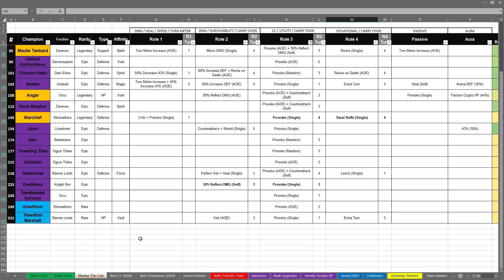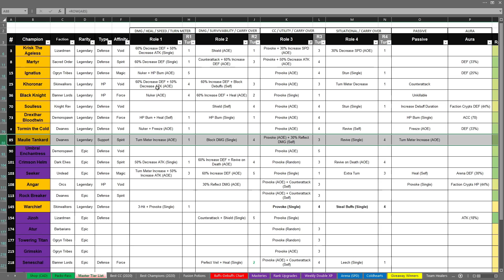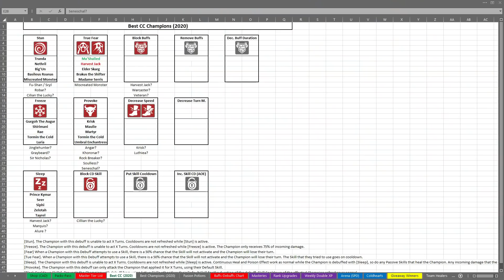Top 5 PROVOKE Champions in RAID: Shadow Legends !!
My TOP 5 PROVOKE Champions in RAID: Shadow Legends!!

Breakdown of the hard "CC" in RAID: Shadow Legends. Fifth video of this series dedicated to the (AOE) Provoke effect! Improve your Arena, Dungeon & Faction wars performance!!

👉GAMING SYSTEMS
Samsung Galaxy S8
Samsung Galaxy S8 Case

👉Custom PC:
Thermaltake Core V1 Case
EVGA GeForce GTX 970 Graphics Card
Corsair Vengeance 16GB Desktop Memory
EVGA Supernova 750W Power Supply
Samsung 850 EVO 500GB SSD

👉DISPLAYS & CAMERAS
ASUS VG248QE 24-inch Monitor
BenQ GL2460HM 24-inch Monitor X2
MI-2789 Triple Monitor Stand
Wyze Cam 1080p X2
TV Wall Mount Bracket

👉PC PERIPHERALS
Logitech G502 Gaming Mouse
Logitech G910 Gaming Keyboard
SteelSeries QcK Gaming Surface
HDMI Cables
Blue Yeti USB Microphone
Logitech G35 Headset
Wireless Touch Keyboard

👉SOFTWARE
Cyberlink PowerDirector

👉FURNITURE
Foot Rest
Office Chair